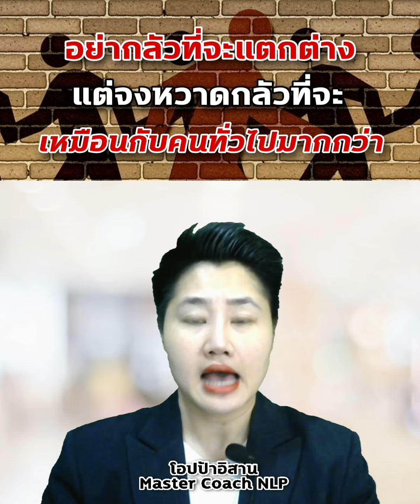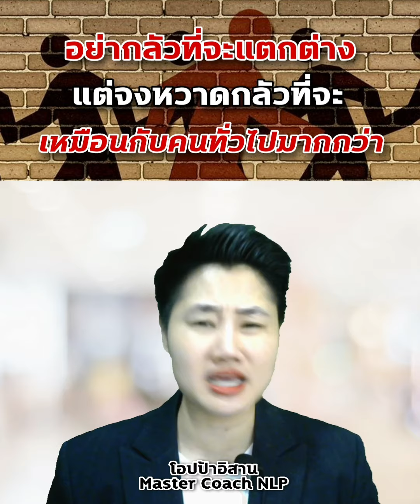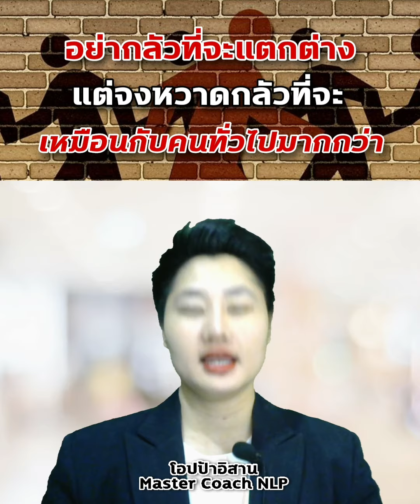อย่ากลัวที่จะแตกต่างแต่จงหวาดกลัวที่จะเหมือนกับคนทั่วไปมากกว่า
Fhase2 ปี 2021